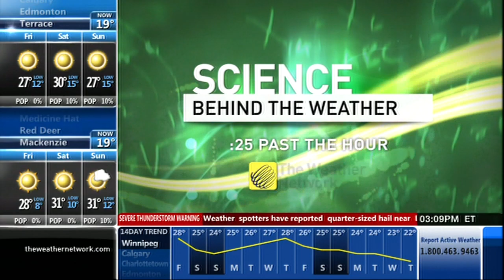Jaclyn Whittal 07/31/2014